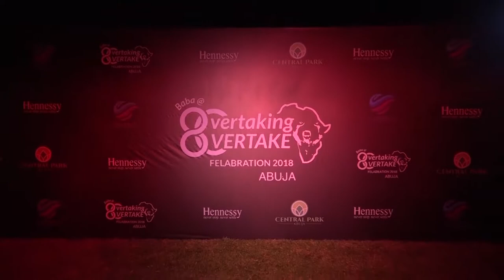ENTERTAINMENT SEGMENT WITH INA PETERS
Our Entertainment Presenter Talks About Major Events In The World Of Entertainment Of 2018.